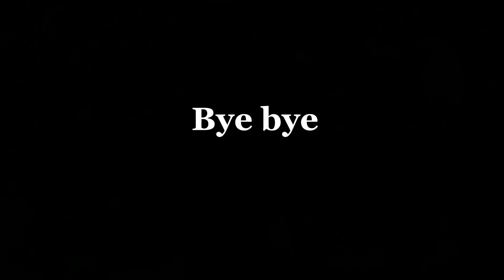Relaxing Chinese music